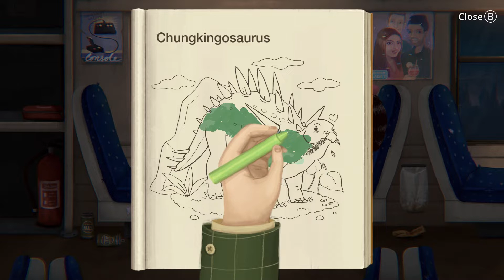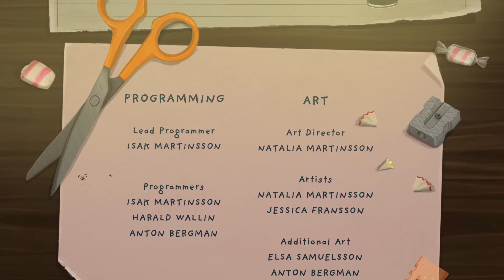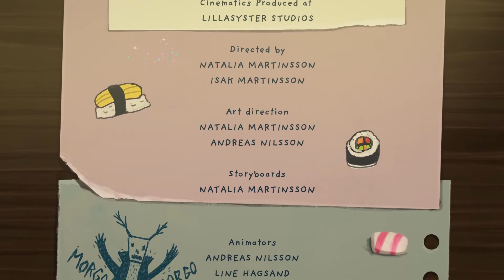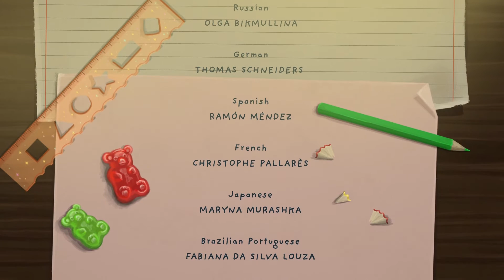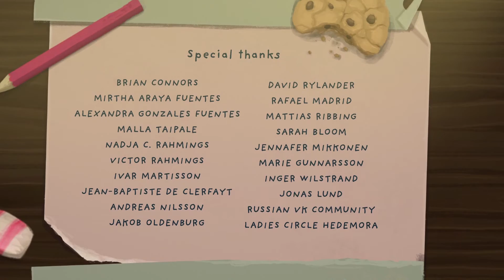Jugando a Little Misfortune [Español HD] [03]